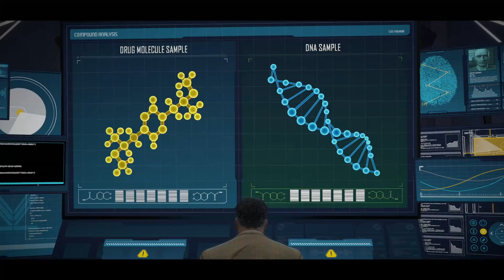May cause side effects - Batman Telltale Series #19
Despite not taking the chance of making a call during the fight we were still able to get out of Arkham but unfortunately, the drugs are still messing with Bruce. We make it to the bat cave and get updated information on the computer.